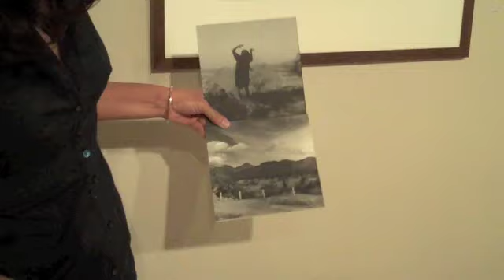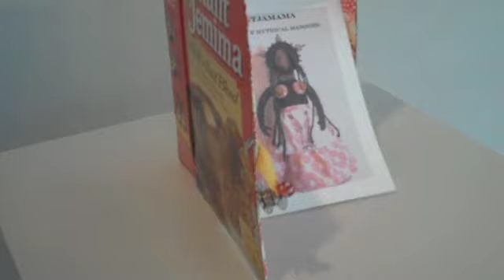Artist Talks at Green Hill Center for NC Art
This video previews the work of some of the visual artists giving Artist Talks at Green Hill Center for NC Art, this summer. The Talks are in conjunction with the North Carolina Arts Council (NCAC) Artist Fellowship Exhibition which features the work of 16 visual artists and 2 filmmakers who have been selected for the 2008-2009 NCAC Fellowship Awards.

Artists Featured:
Billy Lee, Jan-Ru Wan, John Rosenthal, Linda Foard Roberts, Raymond Grubb, David M. Spear, David Simonton